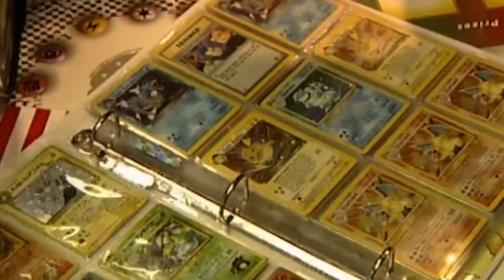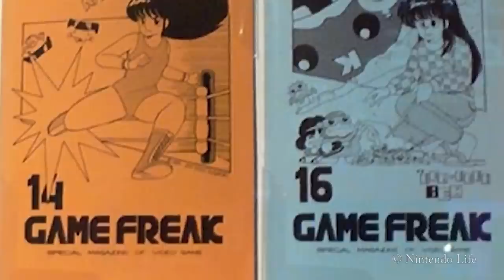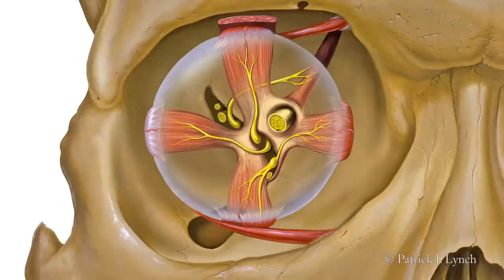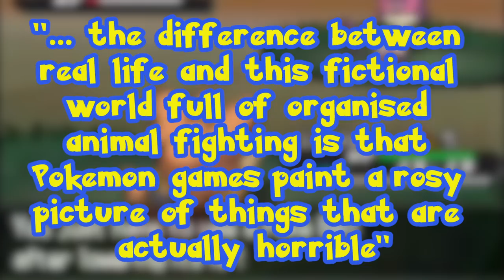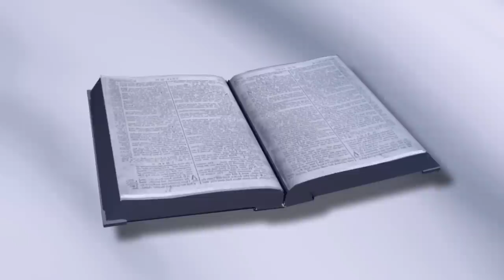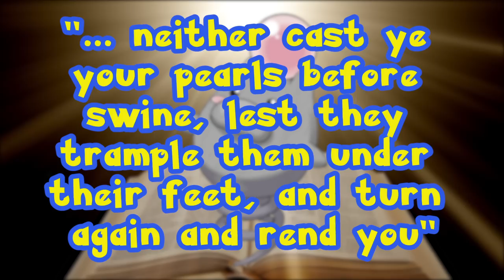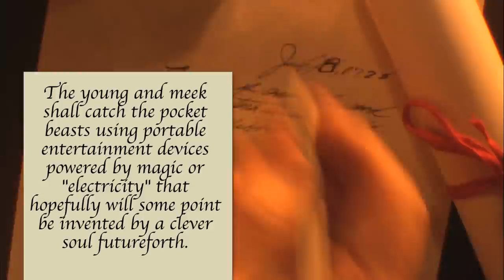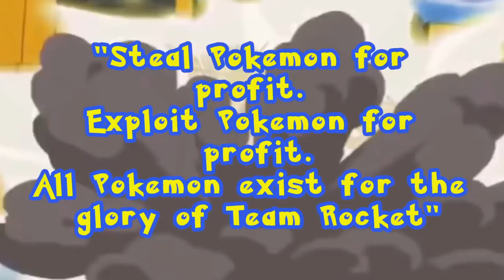101 Facts About Pokemon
Help Sam grab his master balls and capture all 101 of the facts and fill his Factedex right up!